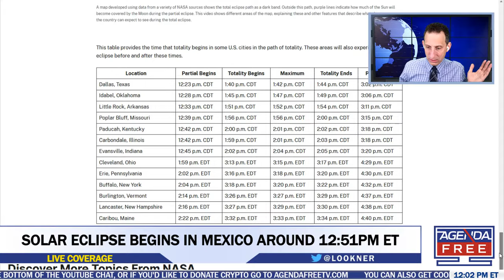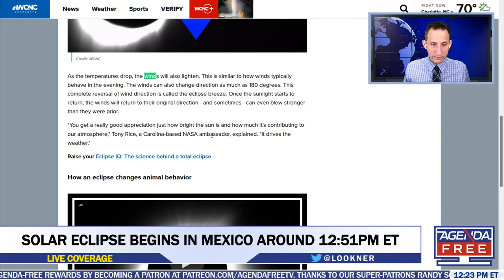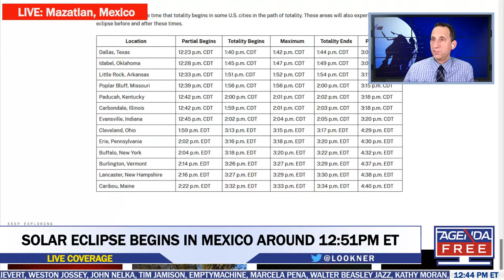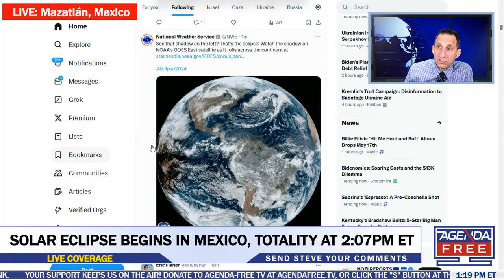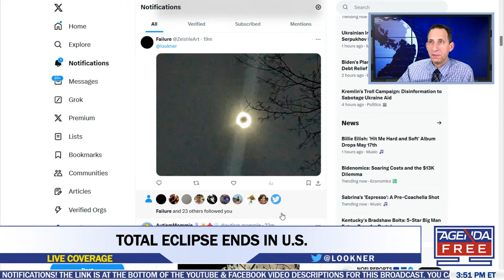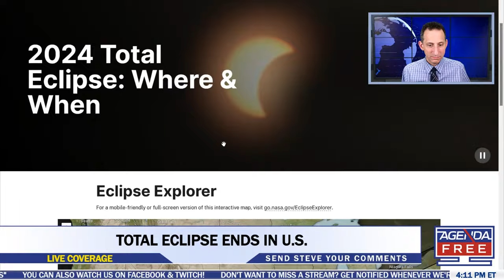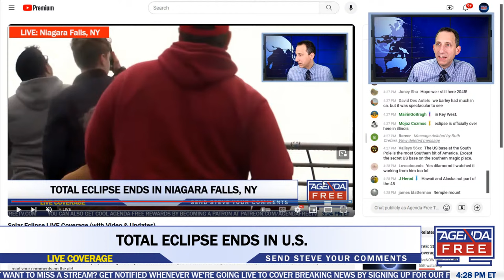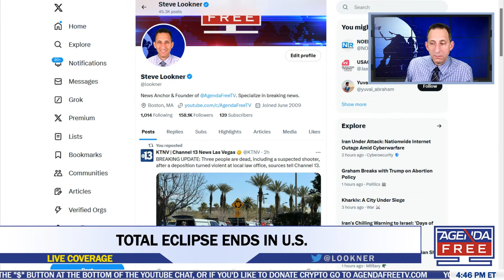Solar Eclipse LIVE Coverage (with Video & Updates)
Join us for live coverage of the solar eclipse, featuring live eclipse video! We’ll show you the total solar eclipse live in Mexico, the United States, and Canada, and we’ll also read your comments on the air!

The will be the first total solar eclipse seen in the US since 2017, and the next total solar eclipse visible in the lower 48 states won’t be until 2044. In this live broadcast we will have live video of the eclipse seen from various places in Mexico, the US, and Canada. Host Steve Lookner will bring you the latest breaking news updates on the solar eclipse and he’ll read your comments and questions about the eclipse live!

Thumbnail photo from NASA.

Agenda-Free TV licenses live news videos from AFP and Reuters. Some of those videos may appear in this broadcast.

Don't want to miss a stream? Get notified whenever we’re going live to cover breaking news by signing up for our free Discord notifications!
(You can also chat in the Discord with other viewers when we’re not on the air!)